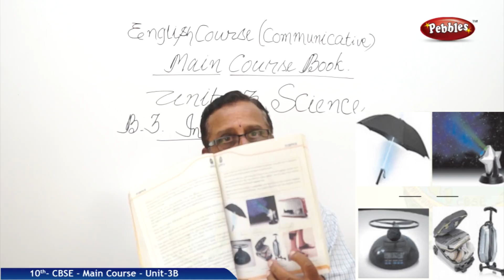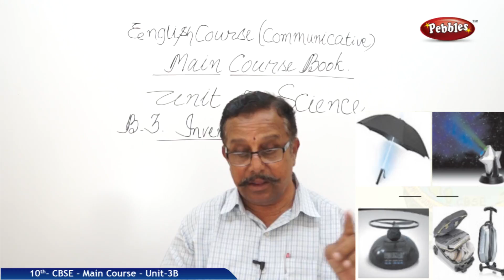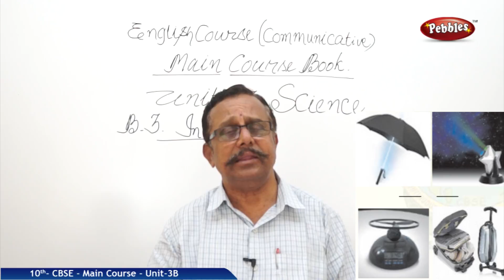Inventions-3 : Science | English Main Course Book | Class 10